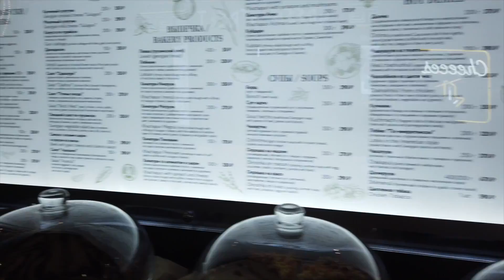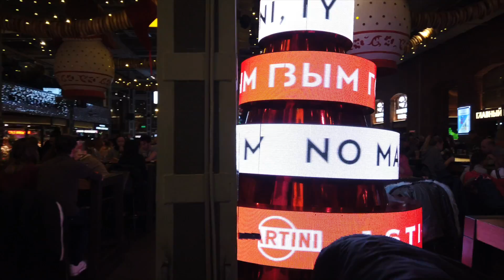The Depo, Lesnaya st, Moscow. Food, drinks, and atmosphere at the largest food mall in the world #31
The Depo on Lesnaya street in Moscow is the biggest food mall in the world! It has so many types of cuisines there that it'd take multiple visits to sample them all. This place oozes with atmosphere with lives bands and DJ playing music while you sip on one of the many drinks on offer. Families, couples, and friends all gather here to chill, eat, and dance. It's dangerous to walk through the food stalls on an empty stomach because the desire is so strong to want to try everything! It's an amazingly fun and friendly atmosphere.

Депо на Лесной улице в Москве - крупнейший продовольственный центр в мире! Там так много разных кухонь, что потребуется несколько визитов, чтобы попробовать их все. Это место наполнено атмосферой с живыми группами и ди-джеем, играющим музыку, пока вы потягиваете один из многочисленных предлагаемых напитков. Семьи, пары и друзья собираются здесь, чтобы расслабиться, поесть и потанцевать. Ходить через ларьки с едой на голодный желудок опасно, потому что желание так сильно попробовать! Это удивительно веселая и дружеская атмосфера.

Moskova'daki Lesnaya caddesindeki Depo, dünyanın en büyük gıda alışveriş merkezidir! Orada o kadar çok mutfak türü var ki hepsini örneklemek için birden fazla ziyaret gerekiyordu. Sunulan birçok içkiden birini yudumlarken, burası yaşam bantları ve DJ ile müzik çalan atmosfere sahip. Aileler, çiftler ve arkadaşların hepsi burada rahatlamak, yemek yemek ve dans etmek için toplanır. Yemek tezgahlarında aç karnına yürümek tehlikelidir çünkü arzu her şeyi denemek isteyecek kadar güçlüdür! İnanılmaz eğlenceli ve samimi bir atmosfer.

Le Depo sur la rue Lesnaya à Moscou est le plus grand centre commercial alimentaire au monde! Il y a tellement de types de cuisines qu'il faudrait plusieurs visites pour les déguster tous. Cet endroit déborde d'atmosphère avec des groupes de concerts et des DJ jouant de la musique pendant que vous sirotez l'une des nombreuses boissons proposées. Les familles, les couples et les amis se réunissent tous ici pour se détendre, manger et danser. Il est dangereux de traverser les stands de nourriture l'estomac vide car le désir est si fort de vouloir tout essayer! C'est une atmosphère incroyablement amusante et amicale.